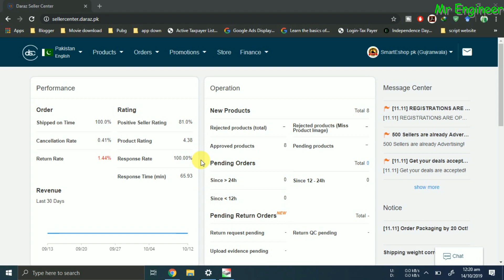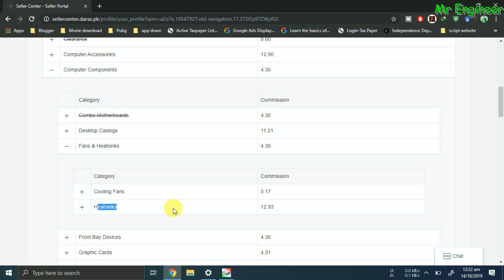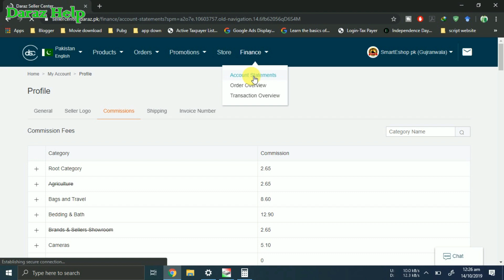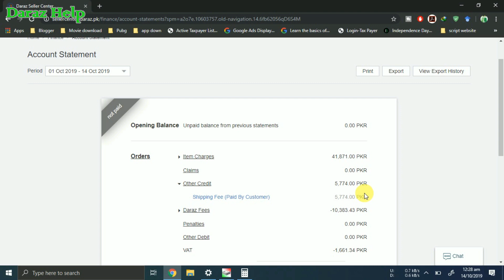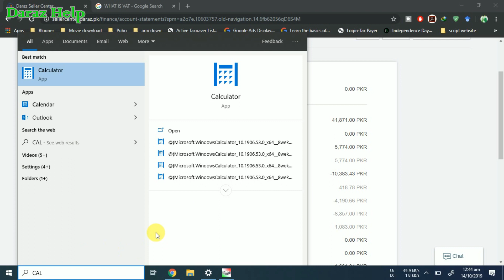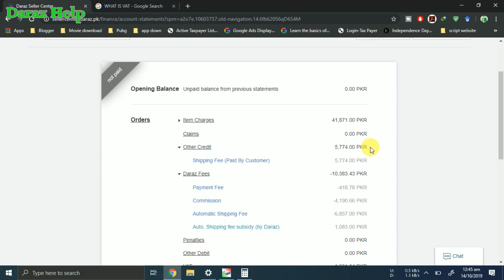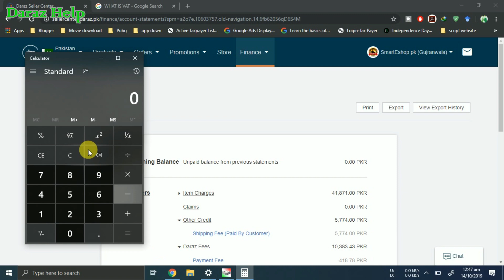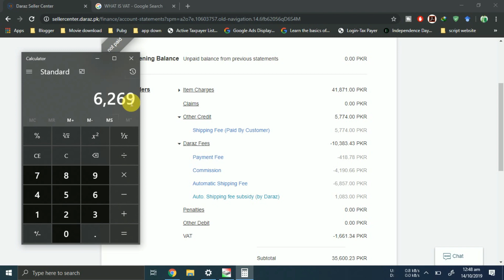How Many Commissions Daraz Charge From Seller And Vat/GST Complete Detail In Urdu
Hi guys aaj ki is video may hum ap dosto ko yeh btay gay k daraz aap say kitni commition lyta hy or apko kitna gst pay karna hota hy daraz per online sale k liyeh umeed hy apko aaj ki yeh video pasand aay gi,

How To Add Product Variations In Daraz Seller Senter | How To Add Product On Daraz Seller Account